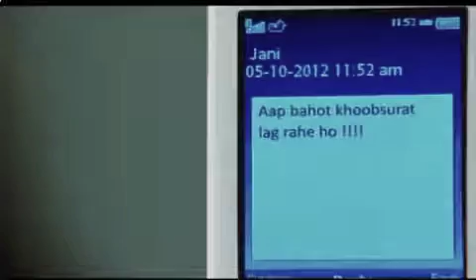Hot girl-Hot story A beautiful love story must watch..